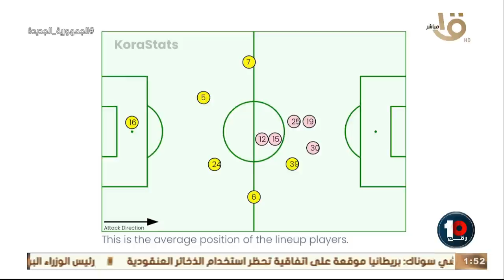💥💥💥بالحالات تحليل اكتر من رائع من خليفة لاداء نادي الزمالك أمام فيوتشر 💣